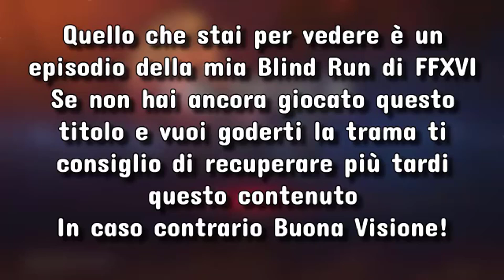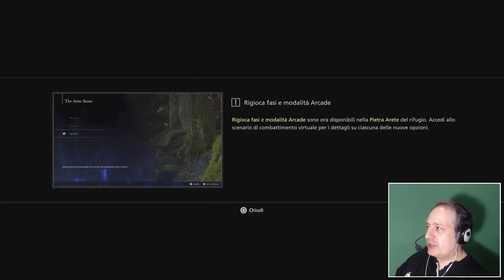FFXVI - Playthrough Commentato (ITA) #4 - BLIND RUN - HELLFIRE: Idee a Caldo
Blind Run Commentata e Completa di Final Fantasy XVI
Hellfire è il format dei playthrough con commenti a caldo e in questa Blind Run porterò ogni parte del gioco, sia storia principale che secondaria, ovviamente sforando nell'endgame.